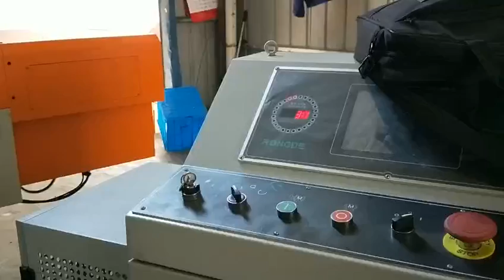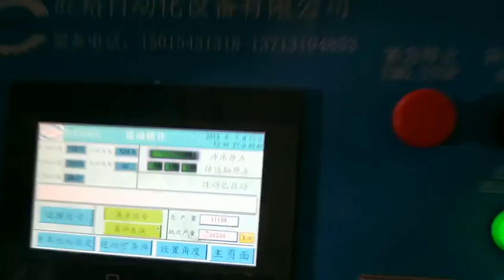progressive stamping die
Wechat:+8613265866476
China stamping die company
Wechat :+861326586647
Zhitian mould offers customized vehicle parts stamping die, household appliance stamping die , kitchenware stamping die to world's top most commercial vehicle manufacturers like Piaggio, Bajaj and BOSCH. We have been in the field since 1978.zhitianmould is an ISO/TS 16949:2009 certified company; we design, develop and manufacture the complete range of two & thee wheeler commercial vehicle parts as per the different requirements of the customers.
We ensure that all the three wheelers commercial vehicle components developed comply with the needs and requirements of the modern commercial vehicles. Excellent safety, finest quality and highest efficiency are the qualities of the commercial vehicles parts produced at our units. We are the OEM manufacturer of Body in White (BIW) for three wheeler commercial vehicles. We manufacture up to 900 units of commercial vehicle passenger body per day and also 120 units of large commercial vehicle passenger bodies per day. We are also the manufacturer of superior quality deep drawn mud guard which we manufacture and supply up to 2500 quantity per day. All commercial vehicle components developed by us are done using advanced technology and robotic lines for better and accurate designs and products. Our years of experience and expertise in developing commercial vehicle parts help in the timely delivery and perfection of products developed.